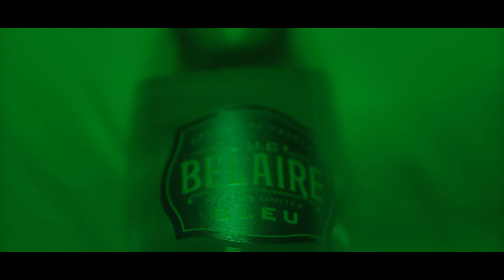Crucial Camo Gang - Time Fly [Official Music Video]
First Class Kush Flight Muzik Side B OUT NOW!

As the plot thickens boy the clock keeps ticking. Time waits for no man. Word to the watches on your wrists. I know you're hurting all wounds heal in due time. Gazing in the sky I swear I saw a clock flew by. (Clock grew wings) It's funny how time fly. (Clock grew wings) It's funny how time fly. Time is money, but money can't buy time. (Clock grew wings) It's funny how time fly.

Models: Chefboyar.diice & jmrn_gold

The official YouTube Channel of Camo Gang Ent. artist Crucial Camo Gang.